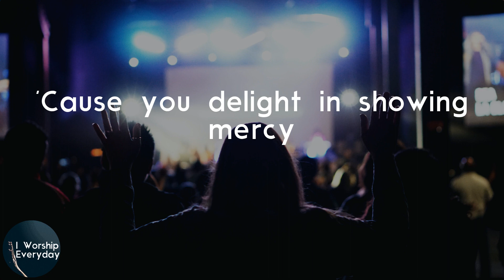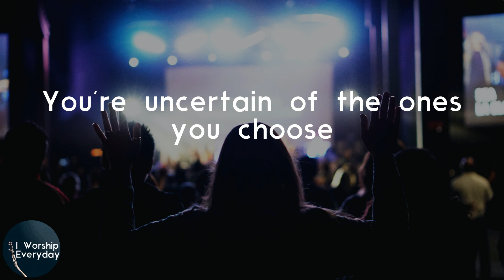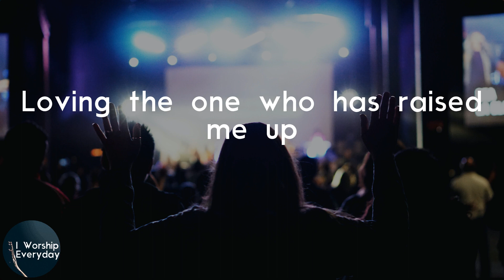Amanda Lindsey Cook - Mercy (Lyric Video) | You're making all things beautiful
Amanda Lindsey Cook Mercy lyrics

Lyrics Amanda Lindsey Cook - Mercy:
My past embraced
My sin forgiven
I'm blameless in your sight
My history rewritten
'Cause you delight in showing mercy
And mercy triumphs over judgment
You delight in showing mercy
Oh, love great love
Fear cannot be found in you
And there will never be a day
You're uncertain of the ones you choose
You know you delight in showing mercy
And mercy triumphs judgment
So I will awake and spend my days
Loving the one who has raised me up
From death to life, from wrong to right
You're making all things beautiful
And you delight in showing mercy
And delight in showing mercy